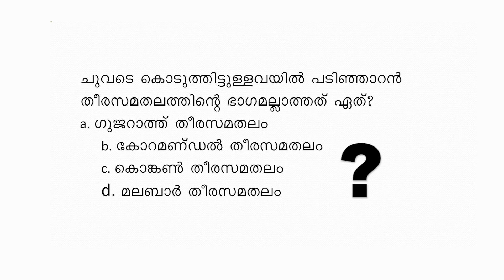western coastal places | SSLC Social science question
western coastal places| SSLC pareeksha munnorukkam - social science program produced by KIte victers.